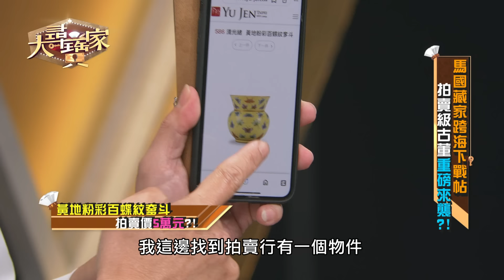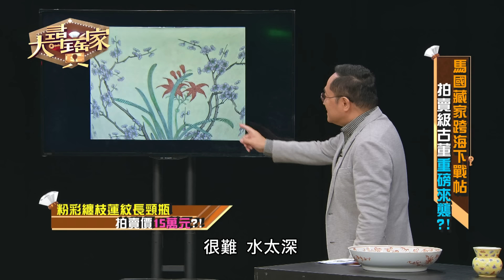【大尋寶家】拍賣網站掏寶大撒幣？！馬國藏家驚動曾肅良！20240206(完整版)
【大尋寶家】每週一至週五晚間七點 於JET綜合台播出(45/83/88頻道)
想了解手上的寶物、骨董、字畫、珠寶，是否具有收藏價值嗎?!
歡迎快跟我們聯絡唷~